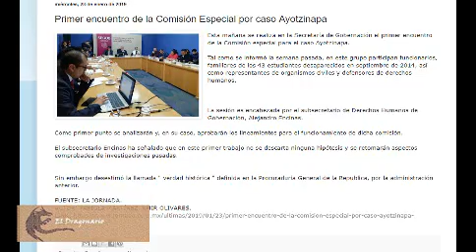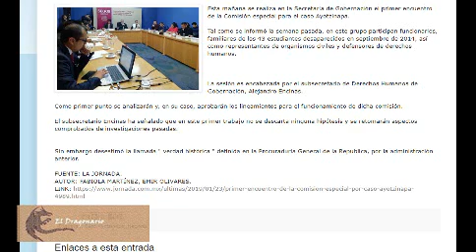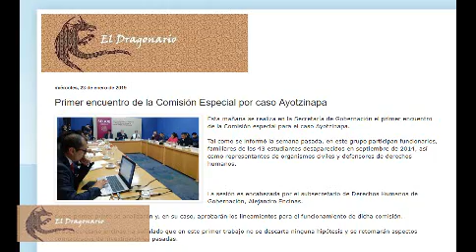El primer encuentro de la Comisión Especial por caso Ayotzinapa